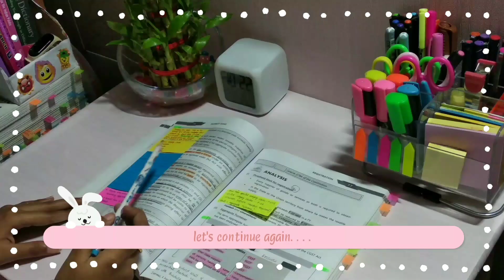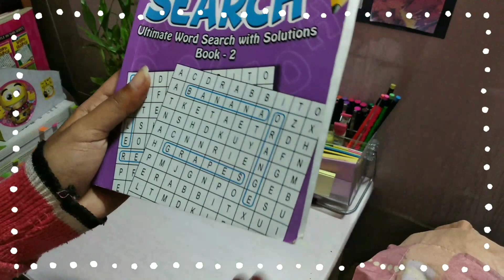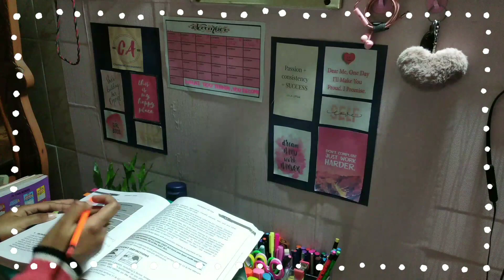studyvlog 1 | study motivation | how I study one subject for a day | exam motivation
Hi guys! hope you all are doing good❤️
If you have any recommendations pls do let me know😇

See you all in another video. until then,
with lots of love
xoxo
Shakkie Shrie ❤️p